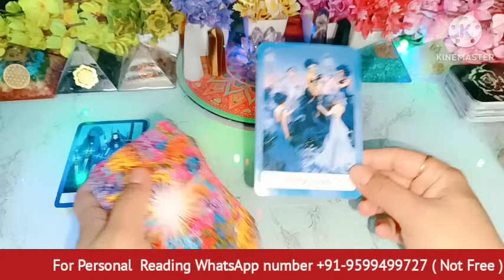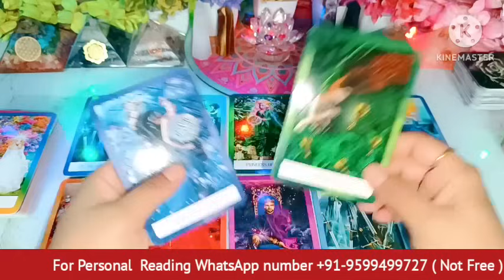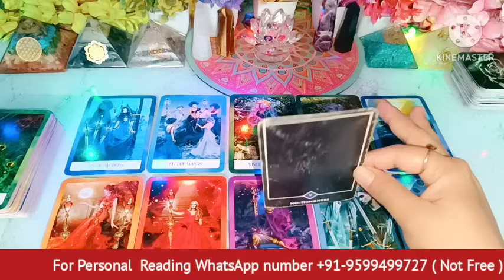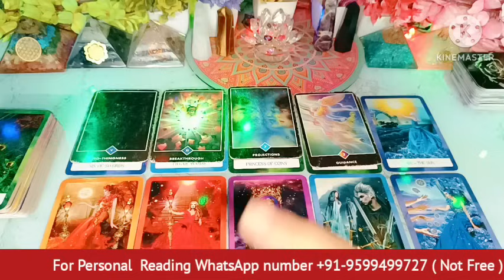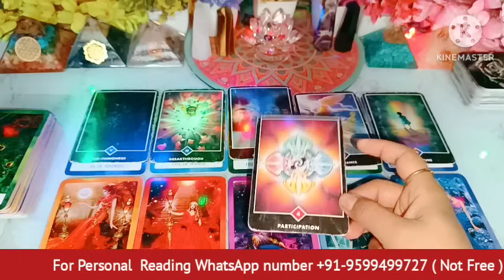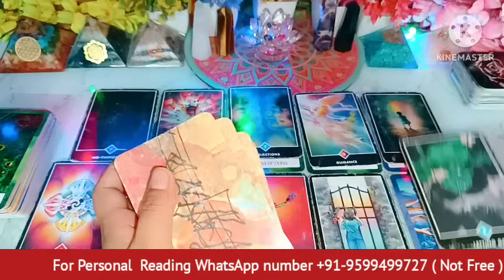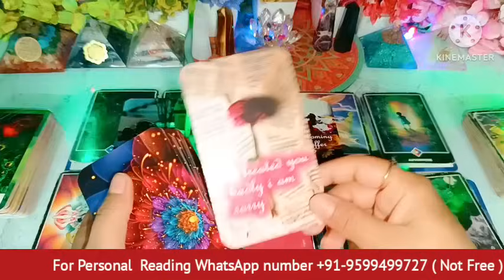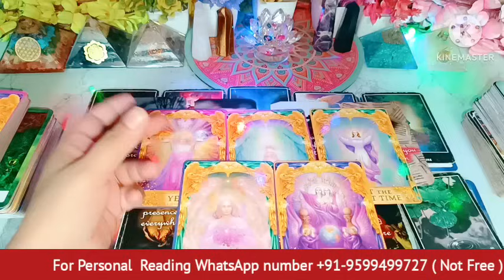Late Night🌙 Thought😳No Contact Situation❤Current Feelings❤‍🔥Extra Marital Affair 💘Timeless Reading